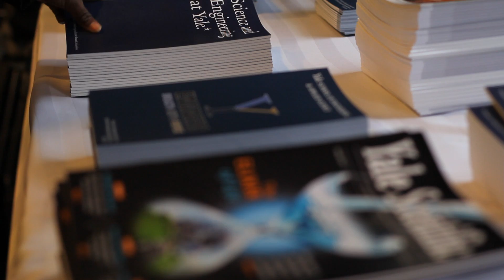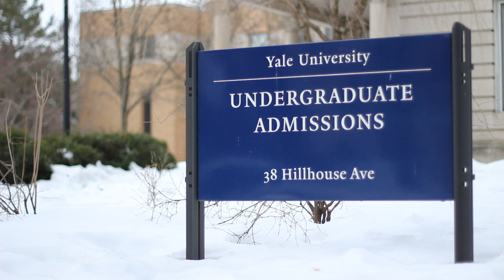Yale Engineering and Science Weekend 2013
Filmed and edited by Joshua Jacobs '15, assisted by Dara Eliacin '15. Original music by Nathan Prillaman '13. Produced by Ayaska Fernando '08, Spencer Klavan '14, and Jeffrey Star '13 for the Office of Undergraduate Admissions.

This production was achieved exclusively using equipment from Yale's Digital Media Center for the Arts, a free and open-access facility for Art students at Yale.